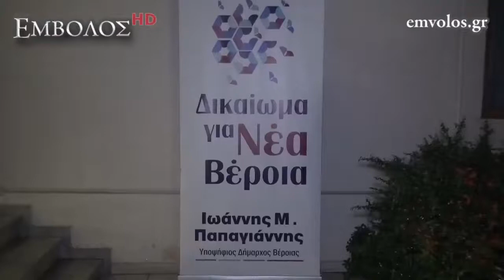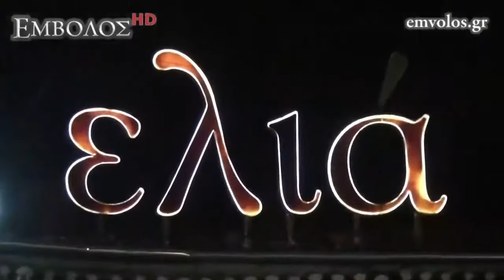Γιάννης Παπαγιάννης υποψήφιος δήμαρχος Βέροιας Κοπή πίτας